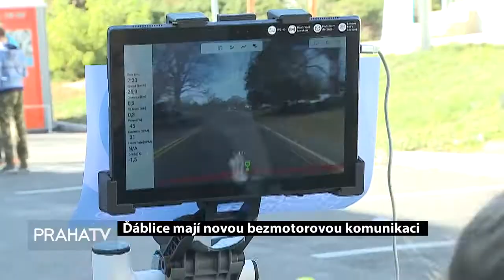Ďáblice mají novou bezmotorovou komunikaci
V neděli 30. září 2018 jsme slavnostně otevřeli novou bezmotorou komunikaci v Ďáblicích!

Sídliště je nyní obklopeno komunikací ze dvou částí, třetí část se začne dělat během několika týdnů.

Součástí otevření byl i bohatý doprovodný program, včetně soutěží, závodů, koncertu a divadla.